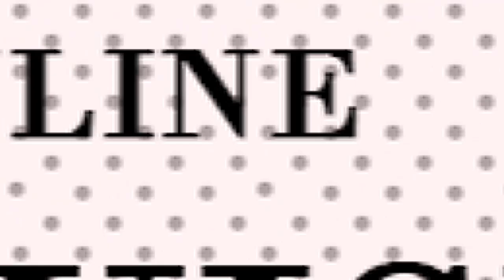NGOJEA BARAKA ZAKO NA UTANITAFUTA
Pst.John Ngahu,
Blessings Revival Centre Church,Kigumo Kiambu county,
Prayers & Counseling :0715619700